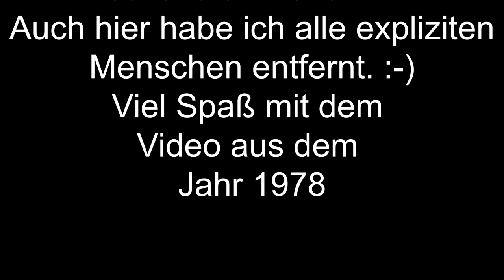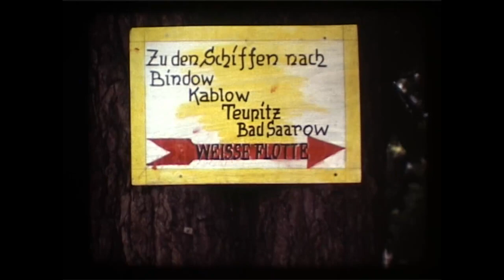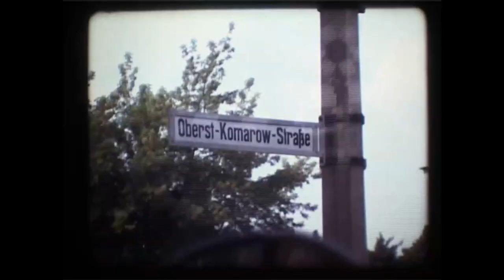1978 2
das zweite Video auch wieder KW - und auch wieder ohne explizite Menschen, aber viel Gegend. Viel Spaß dabei
Thorsten Kleis
2021